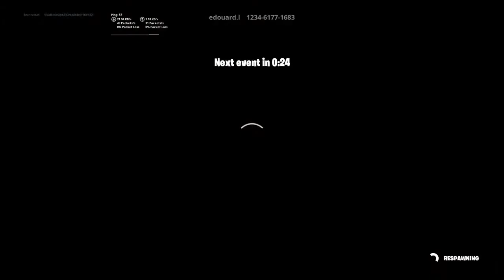Fortnite the hole ffa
COOL CLAN